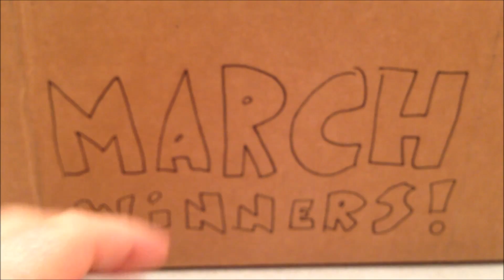ZERBOZ MARVEL HEROICS BLIND BAG/PACK/CAPSULE OPENING AND GIVEAWAY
MARCH 26 2013 ZERBOZ MARVEL HEROES BLIND BAG/PACK/CAPSULE OPENING AND GIVEAWAY BY MITCH SANTONA